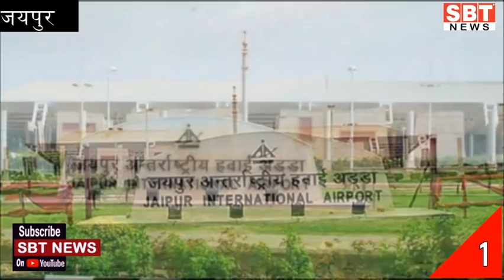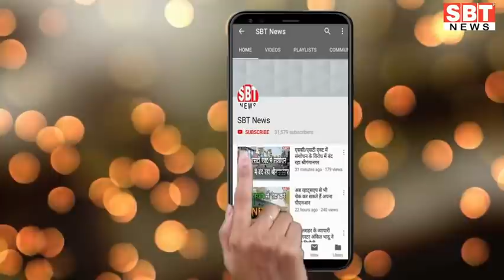14 मार्च : राजस्थान दोपहर 3.15 बजे की 15 बड़ी खबरें | SBT News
About This Video:

14 मार्च  : राजस्थान दोपहर 3.15 बजे की 15 बड़ी खबरें | SBT News

sriganganagar temperature
Barish, Barsaat
mansoon
new rules
kisan aandolan
rakesh tikait
kisan andolan
Rajasthan news
hariyana news
maharastra news
latest news
lata mangeshkar
bjp
rahul gandhi
up news
News website
nonstop news
news headlines
today news
aaj ka news
online news
Headlines News
skymetweather
live today news